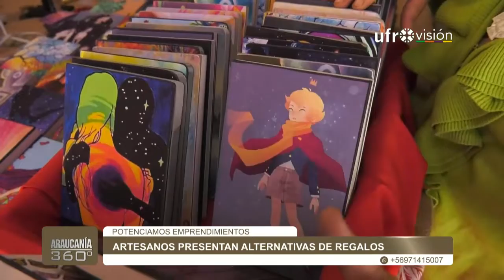Emprendimientos locales presentan alternativas para regalos de Navidad | ARAUCANÍA 360°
Múltiples exposiciones y ferias artesanales se pueden encontrar en el centro de Temuco, distintas alternativas sustentables y productos hechos a mano para regalar con sentido en esta Navidad. Las y los emprendedores hicieron un llamado a visitar los distintos espacios y a apoyar el comercio local y regional.